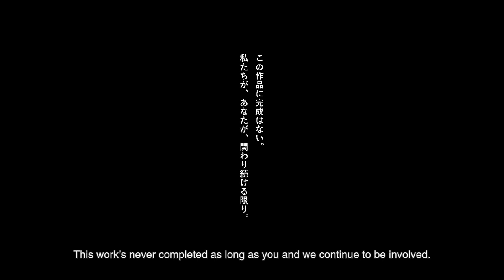Specialized AETHOS Project by Kosuke Masuda Short Ver.